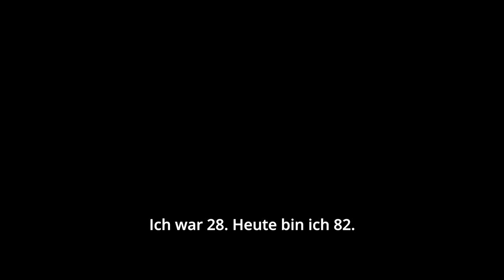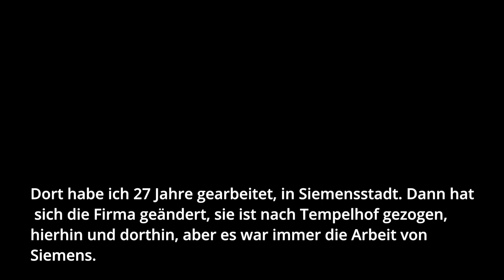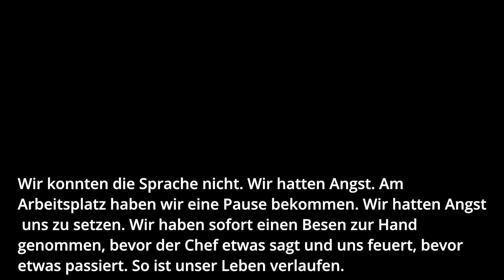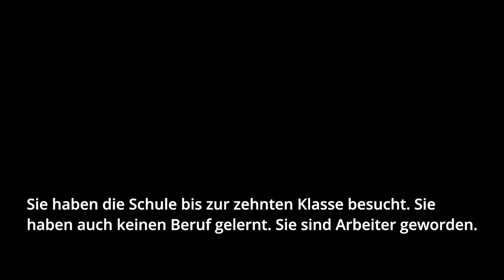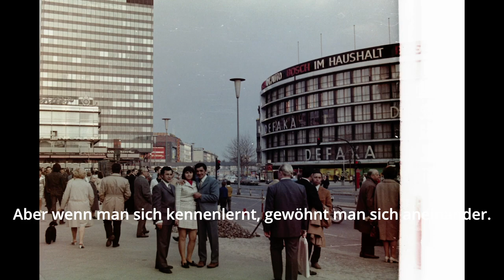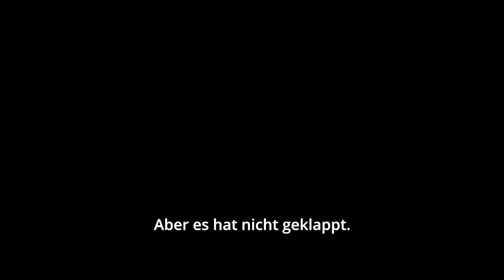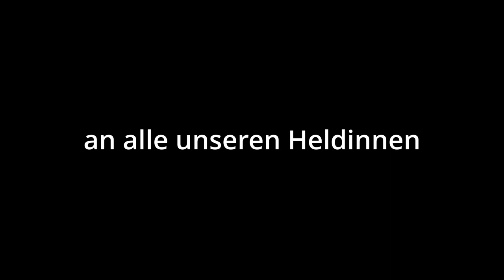Die ewige Migrantin: Auf der Suche nach einer neuen Heimat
Anlässlich des 60. Jubiläums des Anwerbeabkommens zwischen der Türkei und Deutschland erzählen die aus der Türkei eingewanderten Frauen ihre eigenen Zuwanderungsgeschichten.

Burcu Argat, freie Autorin und Kuratorin, interviewte Migrantinnen aus der Türkei, die zwischen 28 und 80 Jahre alt sind. Über ihre Gesprächspartnerinnen, die verschiedene soziokulturelle Hintergründe haben, hat Argat Videoreportagen produziert.

Ausstellungsdauer: 21. November 2022 bis 30. März 2023
Ausstellungsort: Karl-Marx-Str.27,12043Berlin